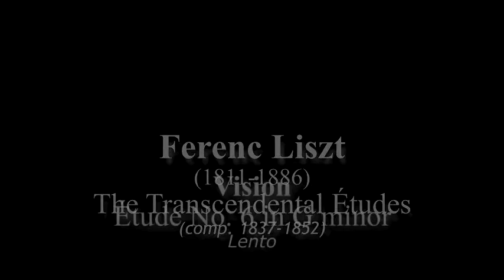Etude No. 6 in G Minor "Vision" by Franz Liszt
Franz Liszt Études d'exécution transcendante (The Transcendental Études [S.139]) Complete Audio & Video Recording  by David Ezra Okonsar.

In one totally different concept of piano writing, the strong Etude No. 6 in G minor: "Vision" is a bravoura piece in wide arpeges and tremolos.  The "vision" here is dark and daunting as well as seemingly endless.
The Etudes d'Execution Transcendente are fully original compositions, not transcriptions or arrangements. The series which makes the foundation for all piano music which has been composed afterwards, gets its final aspect in 1851.

As early as 1826, when he was fifteen, Liszt started "Etudes pour le piano-forte en 48 exercices dans tous les tons majeurs et mineurs". They are actually didactic exercises in the spirit of a Cramer or Czerny. Twelve of them were finished and published. In 1837 Liszt was in quest of expanding the piano technique to new territories and started to rework on this early attempt. He kept the initial thematic material and rewrote them including amazing and incredible new technical "tour de forces".

However it would be erroneous to see in this series of Etudes just a showcase for pianistic virtuosity display. The composer was then immersed into romantic poetry and literature. Many of the Etudes then got a suggestive title which refers to a piece of literature. As such, these Etudes are, according to Claude Rostand, "the first state of an embryo which will evolve into the core of the programme-music."

The tonal succession of the Etudes are remarkable too. They move as tonic, relative, sub-dominant. That makes a descending scale by thirds: C - A - F - D - B-flat ... a feature which is going to be seen in many of Wagner's harmonic progressions.

Even though mostly heroic in character, The Transcendental Etudes (S.139) cover the entire spectrum of feeling translated for the piano. They can be extremely delicate, tender, impressionist as well.

Licensing: POND5